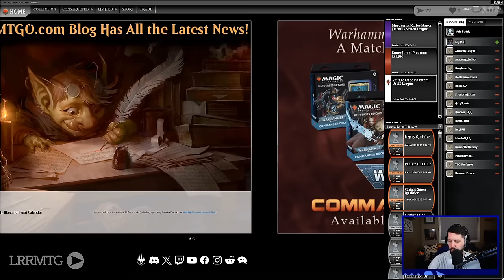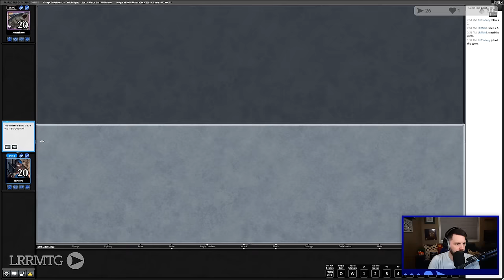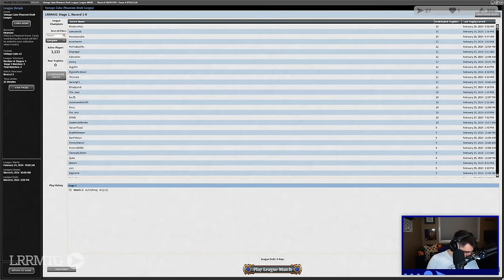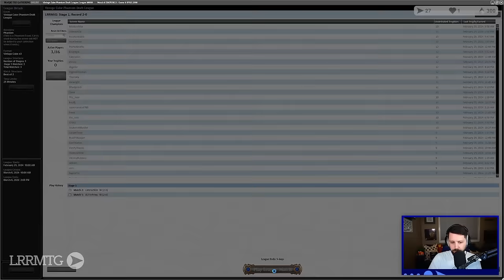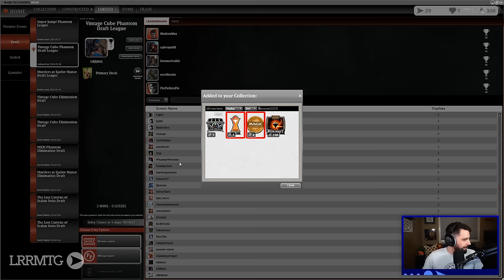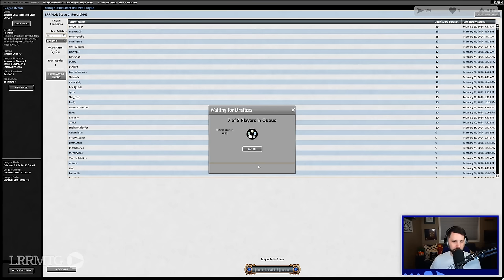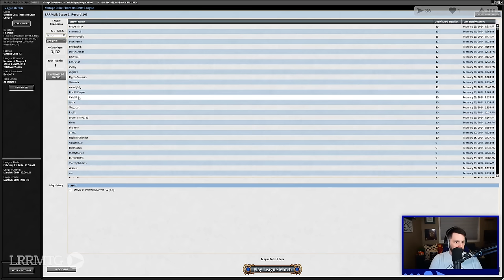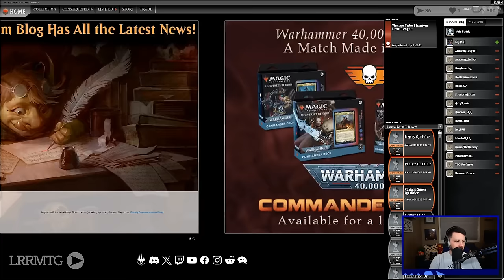Mono Red Vintage Cube Drafts! || LRRMTG 2024-02-29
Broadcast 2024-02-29